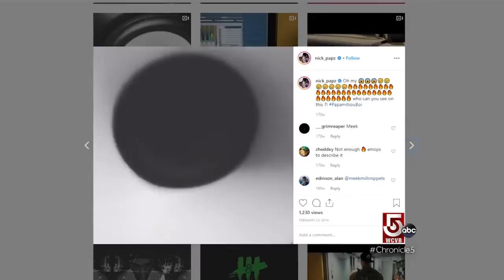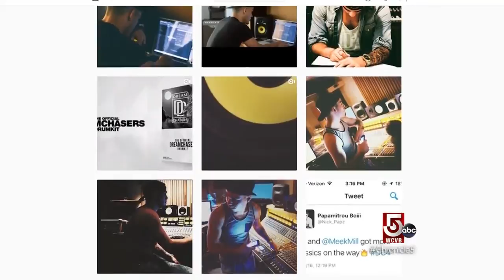Youngbloods in the music industry